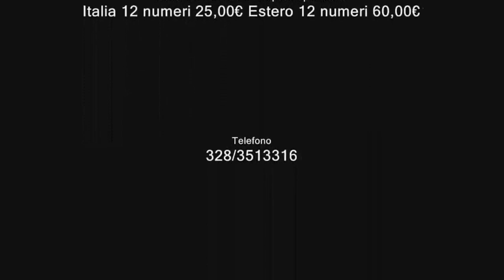casting campo de' fiori rivista (photoshooting for the new cover)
For Casting for the cover of the magazine Campo de' Fiori
Anyone who wants to participate in the casting, send a photo with his data to the editorial and you will be told on the day of the casting

Ita

oppure tramite messaggio sul mio canale.